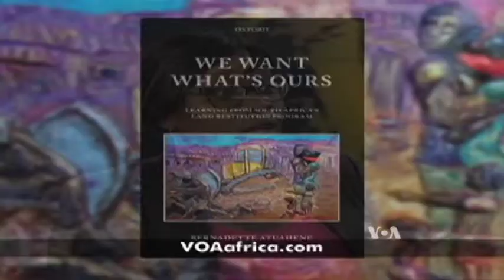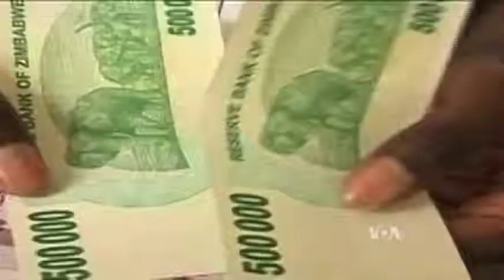Media Watch:White Owned Lands in S Africa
Even more than 21 years after the end of apartheid,more than 90% of the land is still owned by the white minority in South Africa. According to the reform plans adopted by the government 33% of all arable land to be redistributed to majority black people by 2014.But Blacks grow impatient about the slow process of the land reform.Voice of America(VOA)'s VOA’s Paul Ndiho has this report. Courtesy:VOA